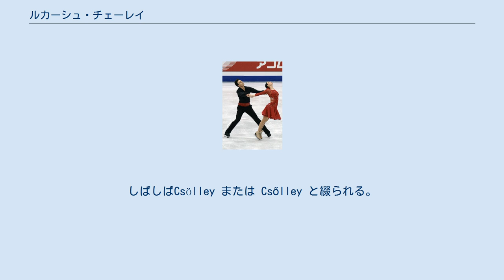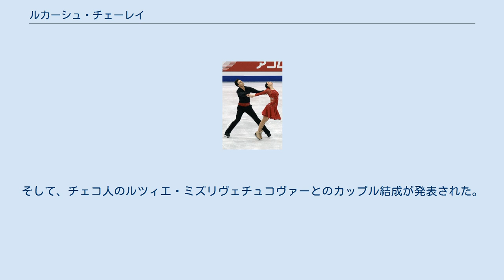ルカーシュ・チェーレイ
ルカーシュ・チェーレイ（スロバキア語: Lukáš Csolley、1990年6月18日 - ）は、スロバキアの男子フィギュアスケート（アイスダンス）選手。
しばしばCsölley または Csőlley と綴られる。
パートナーはルツィエ・ミズリヴェチュコヴァー、フェデリカ・テスタ、ニコラ・ヴィジュニョヴァー。
 2014年ボルボオープンカップ優勝。
2014年ワルシャワ杯優勝。
 1990年ブラチスラヴァに生まれ、1996年からスケートを始める。
 16歳の時に隣国チェコのニコラ・ヴィジュニョヴァーとアイスダンスカップルを結成し、シングルから転向。
2006年からジュニアグランプリシリーズに参戦する。
2011年世界ジュニア選手権では5位入賞を果たすも、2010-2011シーズン限りでヴィジュニョヴァーとのカップルを解散した。
 コーチの勧めもあり同じミラノで練習していたイタリア人のフェデリカ・テスタと、2011年8月にカップルを結成した。
 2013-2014シーズン、ソチオリンピックの最終予選であるネーベルホルン杯に出場するも、順位が1つ足りず出場枠獲得はならなかった。
 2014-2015シーズン、グランプリシリーズに参戦。
スケートアメリカでは7位だった。
ボルボオープンカップで国際大会初優勝を果たし、続くワルシャワ杯でも優勝した。
 2016年7月11日、テスタの引退に伴い解散を発表した。
そして、チェコ人のルツィエ・ミズリヴェチュコヴァーとのカップル結成が発表された。